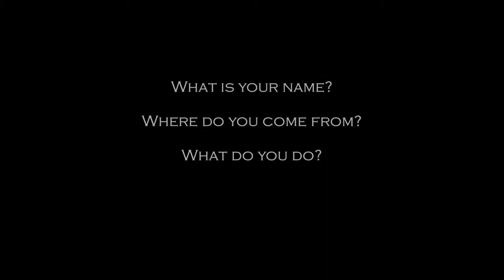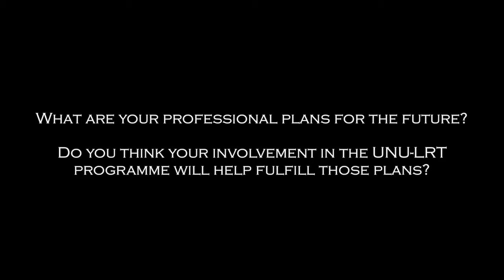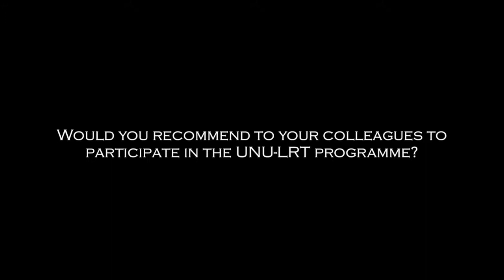Idrissa Soumana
An interview with a 2013 fellow of United Nations University Land Restoration Training Programme, Idrissa Soumana from Niger. The UNU-LRT programme is based in Iceland where Mr. Soumana stayed for 6 moutns while attending the programme.